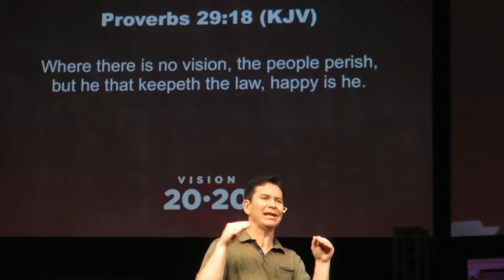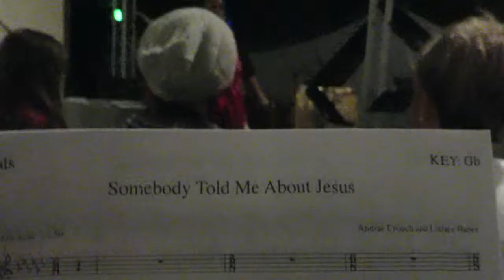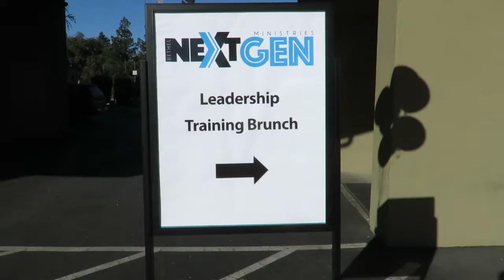Nathan Returns With A SMASH!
This week we had Nathan returning, destructfest, and a Bethel Next Gen Ministries leadership training, very packed week to say the least.